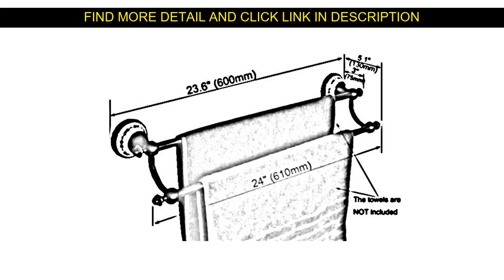☄️ Promo Wall Mounted Vintage Retro Antique Brass Bathroom Double Towel Bar Towel Rail Holder Bathr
Review Wall Mounted Vintage Retro Antique Brass Bathroom Double Towel Bar Towel Rail Holder Bathroom Accessory mba407

Hello there Guys, In This Video clip Let me Show amazing items and cool gadgets evaluation from Aliexpress, I desire enjoy this video.

Get the Special Price with Worldwide Shipping!

Price: $74.99
Discount: 45%

↓↓↓ RECOMMENDED PRODUCTS ↓↓↓

Wall Mounted Black Oil Rubbed Brass Bathroom Single Towel Bar Towel Rail Holder Bathroom Accessory mba449

Black Wall Mounted Toilet Paper Holder Towel Rack Bathroom Kitchen Roll Paper Accessories Tissue Towel Bathroom Accessories

Wall Mount Multiple Styles Toilet Paper Holder Bathroom Kitchen Roll Paper Accessory Tissue Towel Accessories Holders For Phone

Czech Crystal Golden/Chrome Bathroom Toilet Paper Holder Wall Mount Tissue Roll Hanger Copper Bathroom Accessories

Bathroom Paper Holder Bathroom Wall Mount Double Toilet Paper Holder with Phone Shelf for Restaurant Hotel Home Shopping Mall

Waterproof Bathroom Toilet Paper Holder Mobile Phone Holder With Shelf Bathroom Towel Rack Toilet Paper Rack Tissue Box

Waterproof Wall Mount Toilet Paper Holder Shelf for Toilet Paper Tray Roll Paper Towel Holder CaseTube Storage Box Bathroom Sets

Toilet Paper Holder Wall Mounted Tissue Rack Kitchen Towel Storage Shelf WC Roll Paper Holder For Phone Bathroom Accessories

Taking pleasure in My Content Well In that case Be sure to

⭐️ Promo 32 38 45mm Quick Side Release Metal Strap Buckles For Webbing Diy Bags Luggage Clothes Accessories Sewing Webbing Clip Buckles :